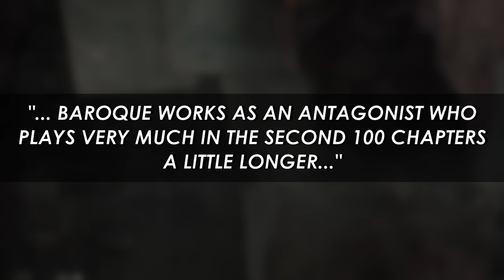One Piece Live Action Series Season 2 Renewed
Don your straw hats and pack your seabags, because One Piece Season 2 is on the way! Netflix announced today that their smash-hit adventure series, based on the long-running Manga by Eiichiro Oda, has been renewed for a second season, continuing the adventures of Monkey D. Luffy (Iñaki Godoy), Zoro (Mackenyu), Nami (Emily Rudd), Usopp (Jacob Romero), and Sanji (Taz Skylar) as they sail for the Grand Line in search of the titular One Piece treasure.

The announcement came courtesy of Oda-san himself — via Transponder Snail of course — who celebrated the fact that the live-action adaptation had taken the world by storm, before announcing that they will continue to do so in the newly-announced Season 2. By the sounds of his message, it seems Oda-san will remain involved with the series, something fans of the original Manga — and the subsequent anime — as well as the creative team behind the series all praised with the first season.